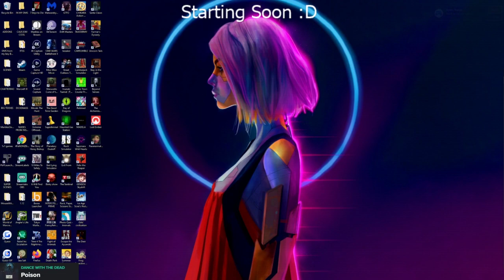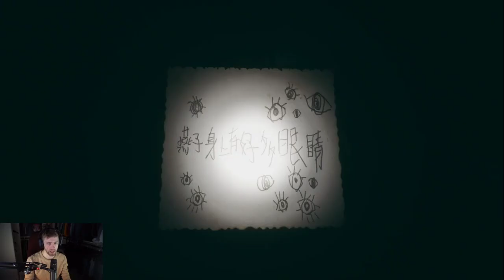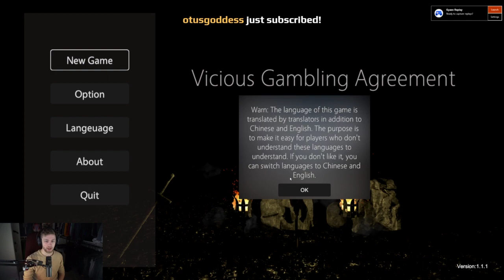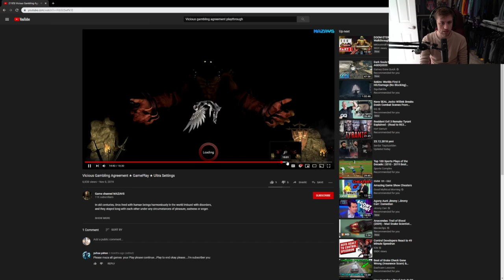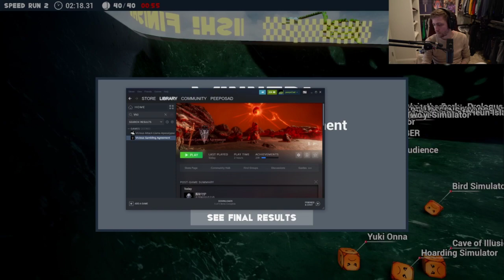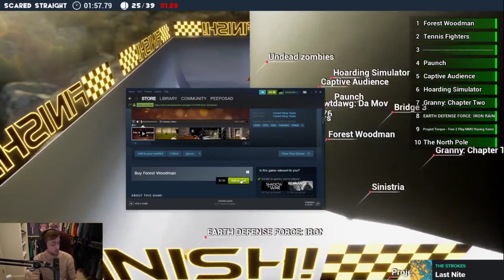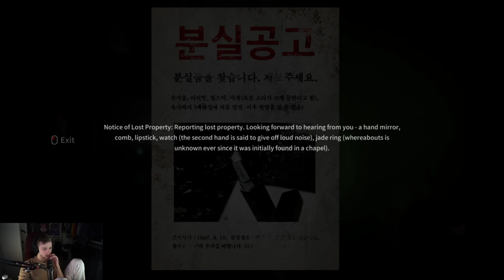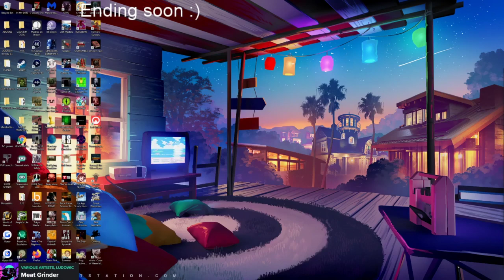sodapoppin_2020-01-23 18-04-45 - 🔴🔴🔴🔴🔴🔴🔴🔴🔴🔴🔴🔴🔴🔴🔴🔴🔴🔴🔴🔴🔴🔴🔴🔴🔴🔴🔴🔴.mp4